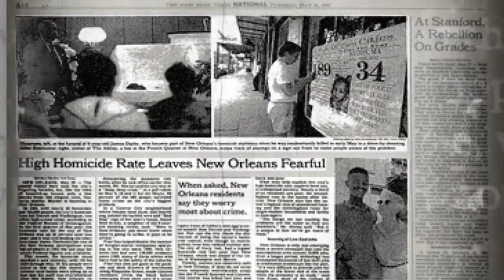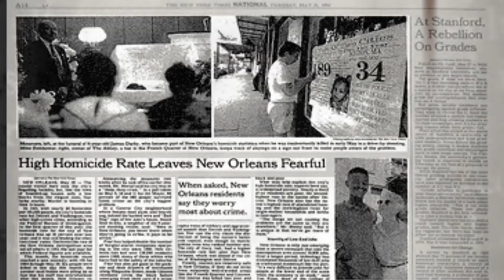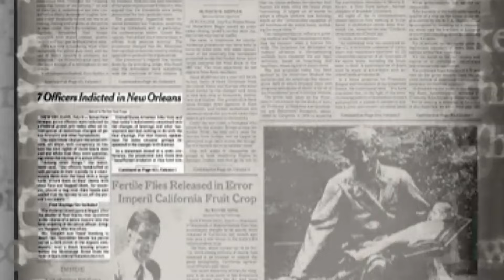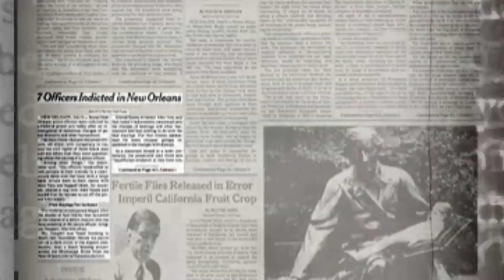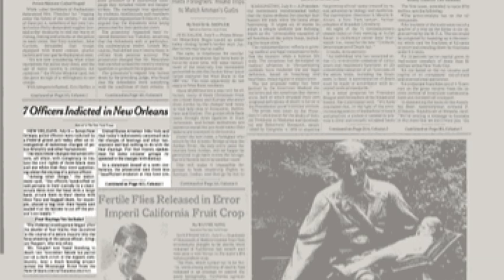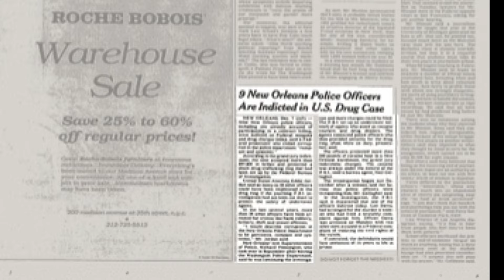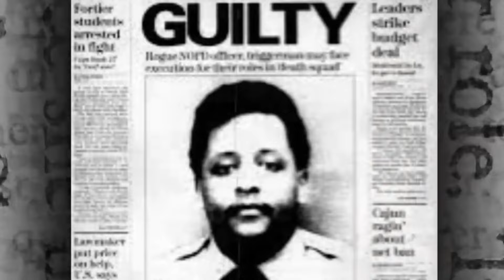Throwback To The Cutthroat Days Of NOPD In New Orleans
Throwback To The Cutthroat Days Of NOPD In New Orleans. Throwback to the cutthroat days of NOPD in New Orleans" paints a vivid picture of the intense and competitive atmosphere that characterized the New Orleans Police Department (NOPD) a specific period in history. This phrase evokes images of a time when the NOPD may have been marked by fierce rivalry, tough enforcement tactics, and perhaps even corruption or contentious internal dynamics. It suggests a time when the police department's operations were defined by aggressive and ruthless methods, reflecting a challenging and gritty era in the city's law enforcement history.